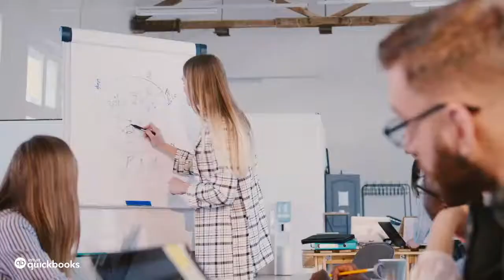Ask The Expert | Eriona Bajrakurtaj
Eriona is a Chartered Certified Accountant, has Masters’ degrees in both Accounting & Finance and International Banking & Finance Law and has recently completed a PGDip in Financial Strategy from the University of Oxford. Eriona is a member of the ACCA UK Practitioners Network Panel, ACCA SME Global Forum, has been involved with the International Federation of Accountants Chief Executives Forum. Eriona has also been nominated for three awards for the Women in Accounting and Finance Awards 2020.

Having worked in practice since she was 13, then taking over Major's Accounts, Eriona has implemented a digitisation strategy within the business which has made a huge impact on the practice and clients’ businesses; turning an established traditional practice into a digital one utilising technology to bring the accountant-client relationship much closer. Major’s Accounts is now focusing on providing advisory services to its clients, including business finance. Major’s Accounts has been nominated for Independent Firm of the Year, Greater London by the British Accountancy Awards.

Our fully interactive Q&A sessions are hosted by a different business expert every day. Pick up valuable tips and advice and discover practical positive steps you can take in the months ahead. You ask all the questions — add yours in the comments section of YouTube or Facebook or use the QBATE hashtag on Twitter.